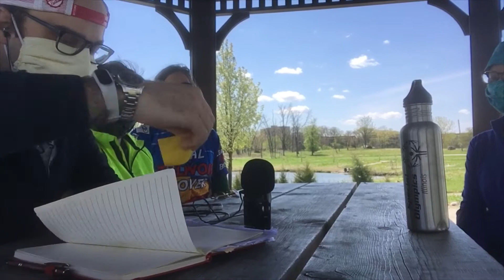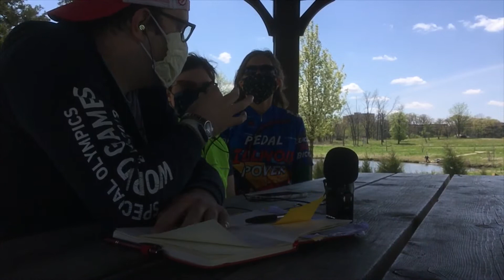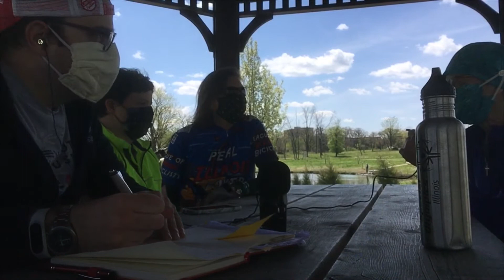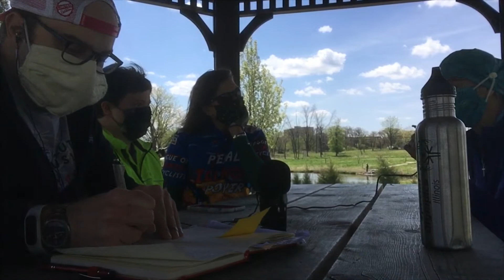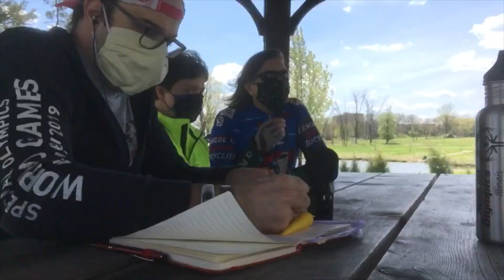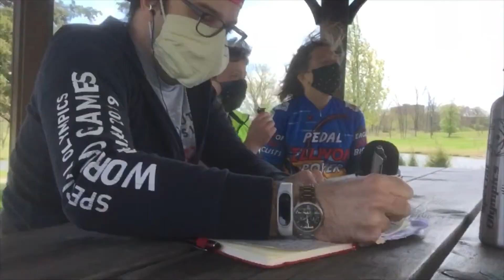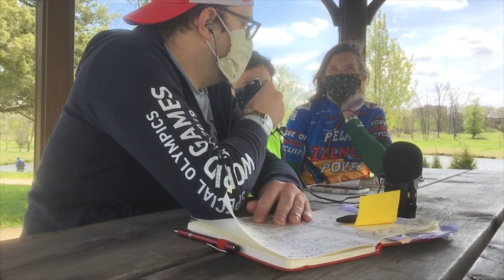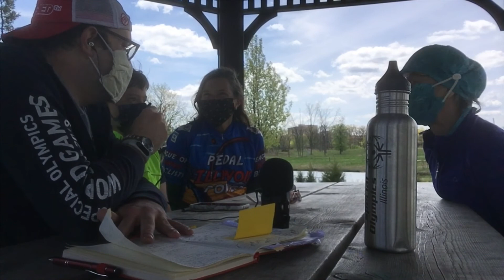DanielandGeorgiaShowS2E5 Mother’s Day Bikecast Date Nights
WATCH: DanielandGeorgiaShow S2:E5 Mother’s Day Bikecast Date Night, Mobile Live Edition, Pre-Recorded from the Salt Creek Trail during our 8.67 Miles cycling ride with special guests our moms!

Mother's Day Bikecast Date Afternoon, Unified Cycling Adventure, Why We Like Mother's Day, Moment Born Different, Genes From You, Picks of the Week, Karen Reviews BOSCH Series, Georgia Reviews RIVERDALE Series & PRINCESS BRIDE Movie, Linda Reviews TURN WASHINGTON'S SPIES Series, Karen Recommends GEORGIA'S KITCHEN SHOW, Daniel Recommends UNIFIED AT WORK Series & United Airlines, and much more unified adventures Recorded LIVE From Salt Creek Trail with special guests, our moms!

Access this episode's show notes, audio podcast, video edition, links, free podcast subscription links to all major podcast apps, and more
*Producer's Note: Audio Podcast has 4-minutes of extra bonus content--A Mother's Day Song For Peace by singer/songwriter TOM CHAPIN, Used with permission.

Join The Conversation:
Support this podcast and others like it on The Special Chronicles Podcast Network

The Daniel and Georgia Show is a Special Chronicles | Podcast Original Executive Produced by SpecialChronicles.com